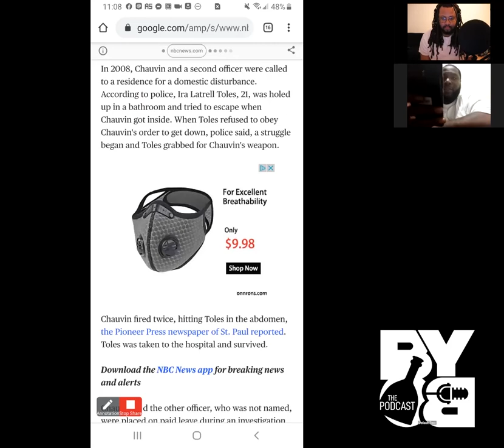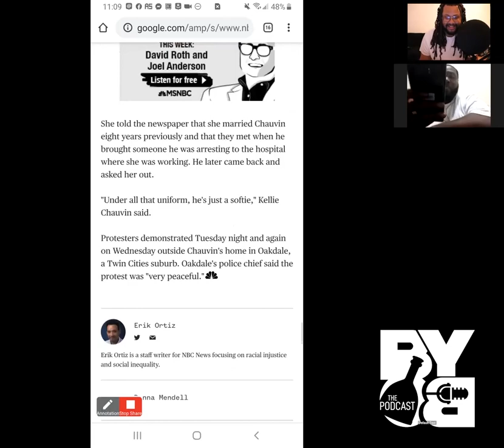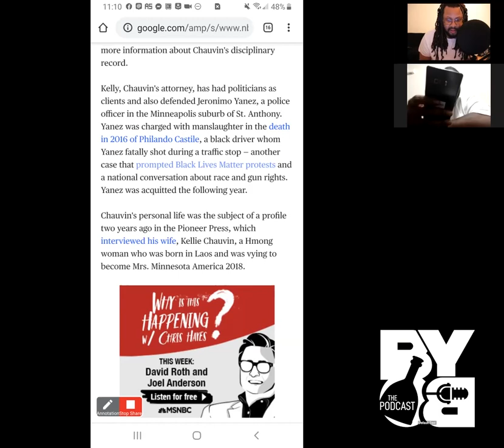B.Y.O.B. The Podcast - Episode 39 - Piece of Peace